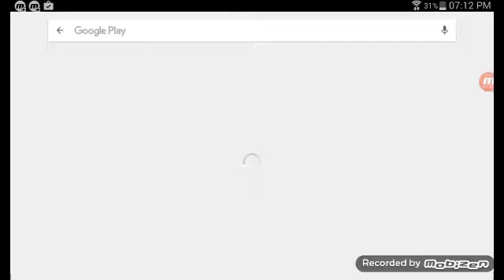BODY BULDER GAME